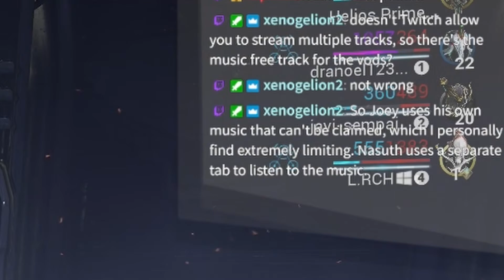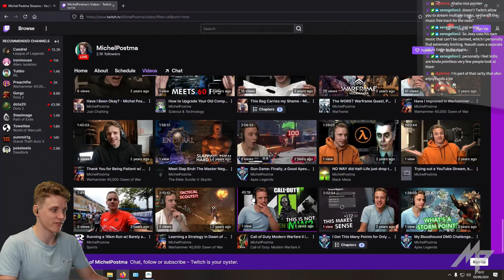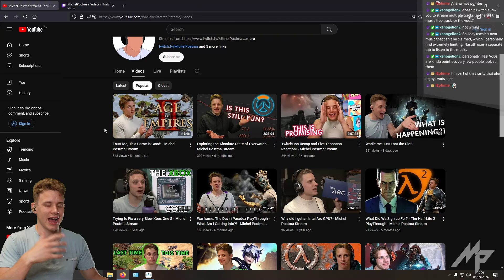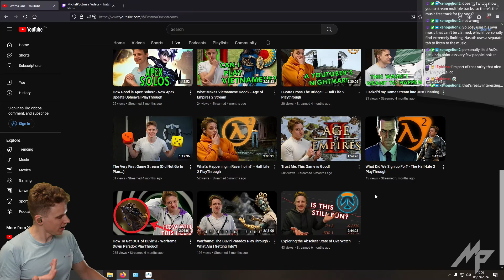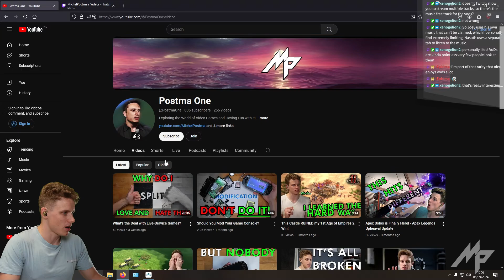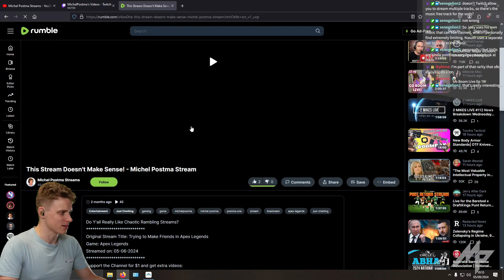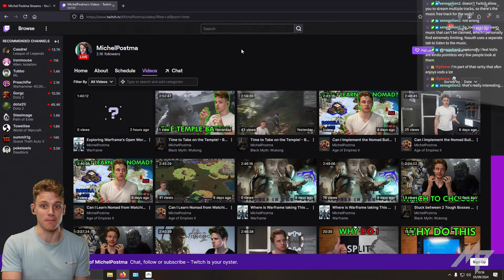What do I do with the Twitch Music Stuff?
Twitch has begun enforcing Music Copyright more clearly again, with streams getting muted after the fact. This is not because I don't have the proper licenses, but because the system has issues. So what do I do about the music? Also, why would I even care about the Livestream VoDs?
Game: Warframe
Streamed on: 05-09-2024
 -Twitch gives a Free Subscription with Amazon Prime if you have that!